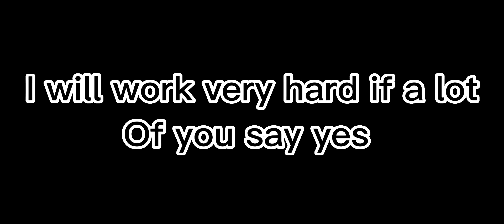UPLOADING A CRINGY VIDEO BECAUSE YES!!!